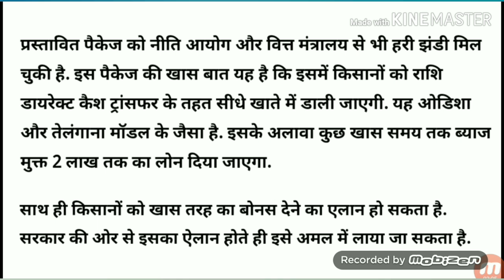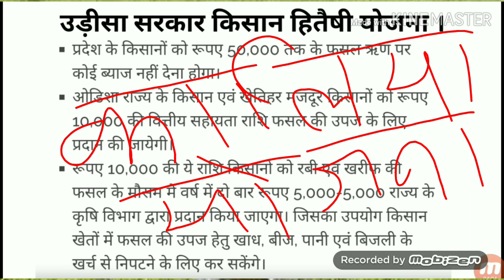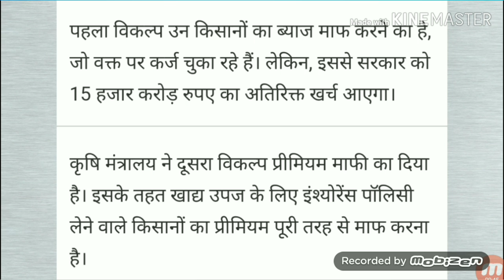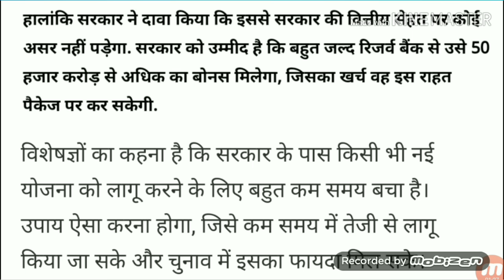केन्द्र सरकार की किसानों के लिये देढ लाख करोड़ की योजना ! मोदी सरकार किसान योजना 2019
केन्द्र सरकार की किसानों के लिये देढ लाख करोड़ की योजना 2019 !! मोदी सरकार किसानों योजना 2019 !! प्रधानमंत्री किसान योजना 2019 !! Pradhanmantri kisan yojna 2019 !! Modi sarkar kisan yojna 2019 !! Thanks , More Creative ,
more creative. morecreative.

मध्यप्रदेश किसान कर्ज माफी योजना 2019
छत्तीसगढ़ किसान कर्ज माफी योजना 2019
राजस्थान किसान कर्ज माफी योजना 2019